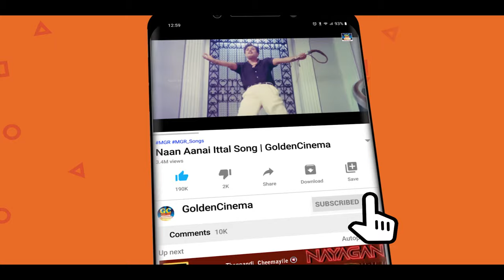மாலையில் மயக்கும் இளையராஜா காதல் பாடல்கள் | Ilayaraja Tamil Melodies | SPB | Jesudas